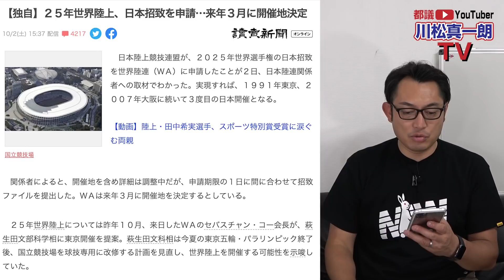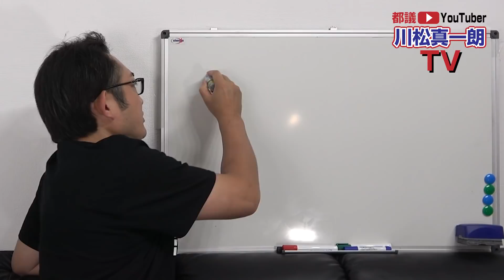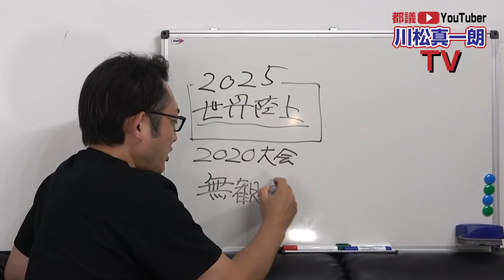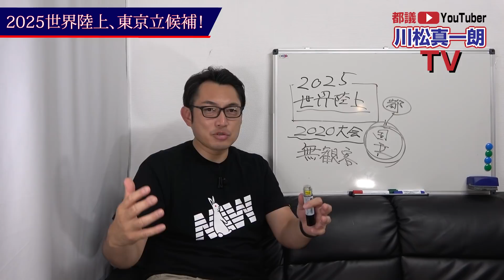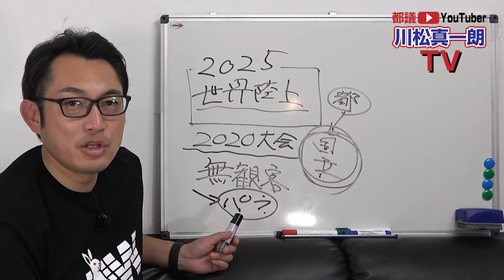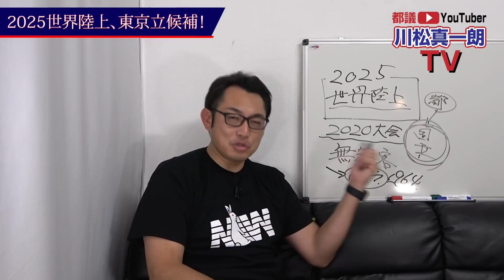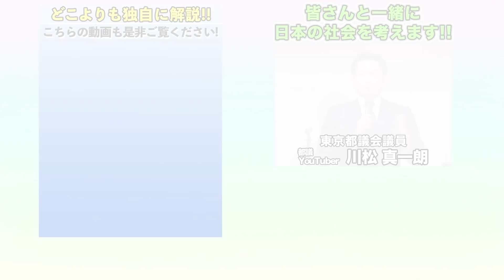【世界陸上2025 東京が立候補！】五輪・パラリンピックの検証すべき声多い中 ”賛否両論”出る大会招致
◆TOKYO自民党青年部 部長
◆自民党東京都連　コロナ対策委員
◆都議会自民党 総務会会長代行
◆都議会自民党 コロナ対策PT
◆東京都議会 公営企業委員会 委員
◆東京都議会 オリンピック・パラリンピック推進対策特別委員会 委員
◆東京都私学助成審議会　委員

【ラグビー関連の役職】
◆東京都議会ラグビーワールドカップ2019日本大会成功議員連盟　事務局長
◆日本大学ラグビー部　広報・リクルート担当